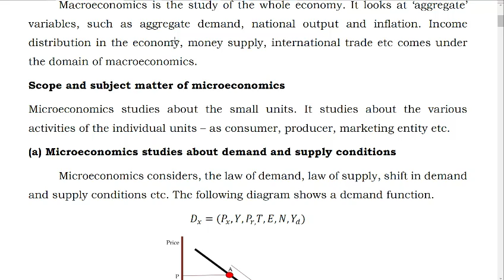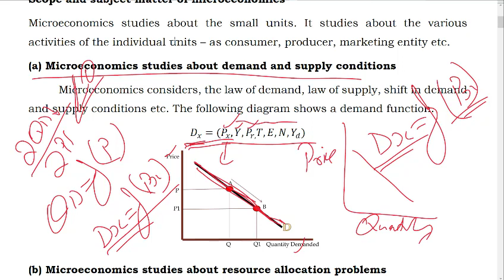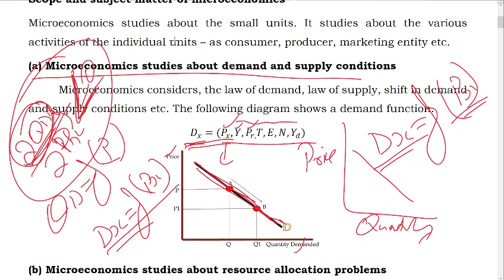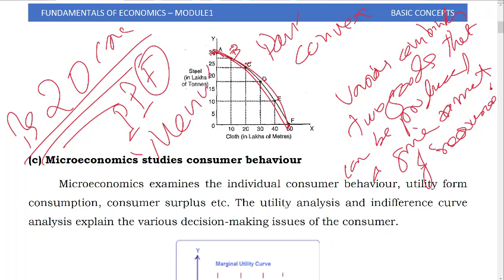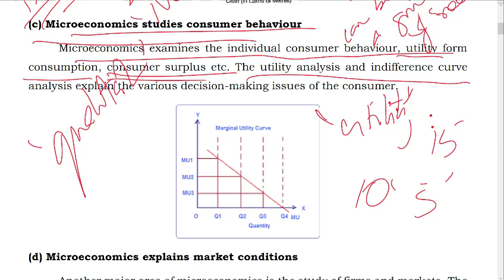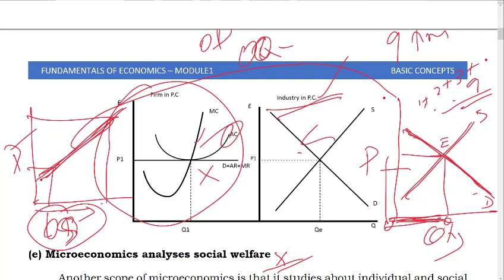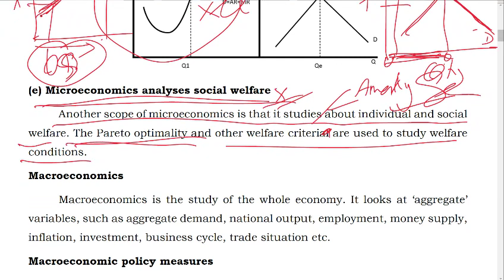Microeconomics, Fundamentals of Economics, Open Course